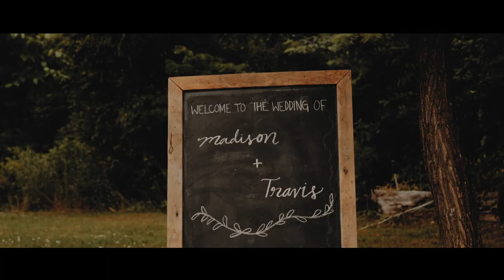Fun & Dreamy Arkansas Wedding | Madison + Travis Wedding Film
Venue: Kindred Barn

MB017RN74GEOQPP
MB017CRX5K33GMK
MB014GVX59FISYZ
MB01TWW4ACV769S